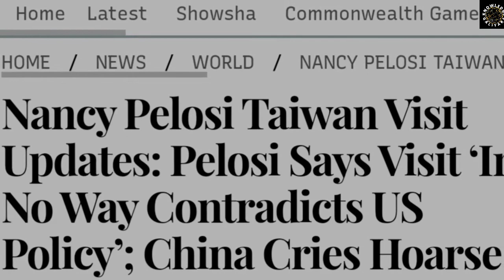नैंसी पेलोसी के ताइवान दौरे से चीन क्यों बौखलाया है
Hi,

Here you find a lot of video related to latest breaking news and current updates, related to indian geo politics, world affairs, PM Narendra modi visit, and india's relation with china, USA, Russia UAE, saudi arabia, and other arab country. we covers also organisation like-:OPEC countries, EU  (europian union) european countries, middile east country and other india's neighbour's country.
Update regarding NATO, indo pacific region, BRICS, and QUAD leaders summit, United nation meeting, (UN) world affairs,  country border disputes, war updates, international conflicts, attack, crisis, and diplomacy are also covered. diplomatic relation of india with other countries. we updated non stop, latest, current videos on regular basis, which we select from top 5 news of daily highlighted news.

china_warns_USA_after_nancy_pelosi_visit_to_taiwan
US_china_mews
क्या_है_के ताइवान दौरे से चीन क्यों बौखलाया है